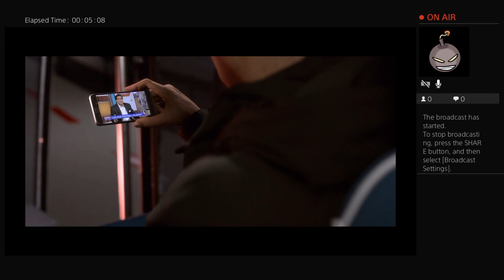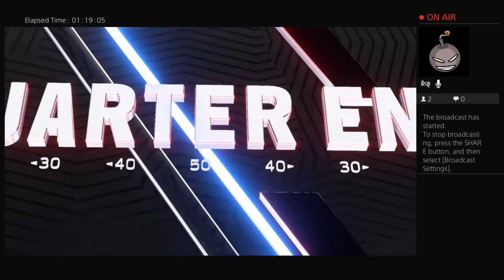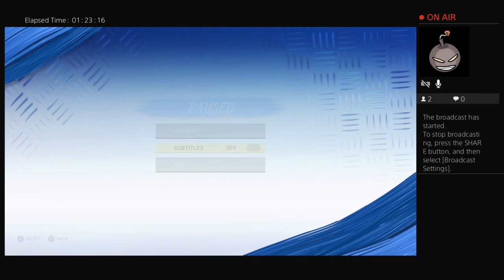The Legend of P.J Warrick - Madden 20 QB1 Mode ep.1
QB1 face of the franchise mode!
 The College career of PJ Warrick, the fictional son of former FSU great & Cincinnati Bengals WR Peter Warrick.